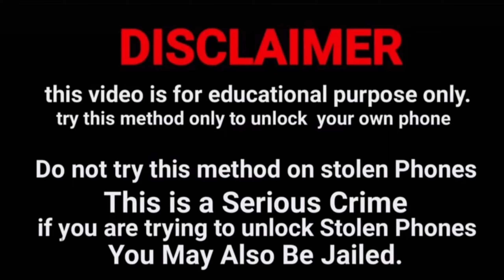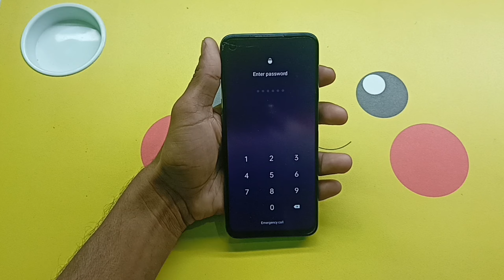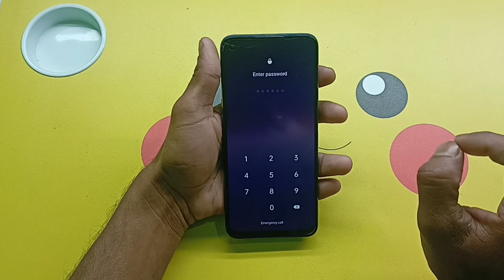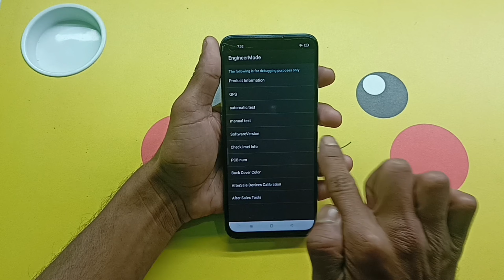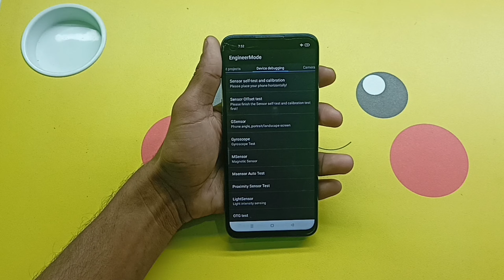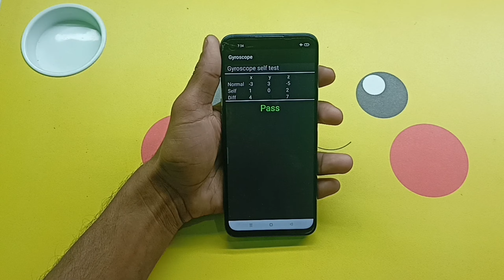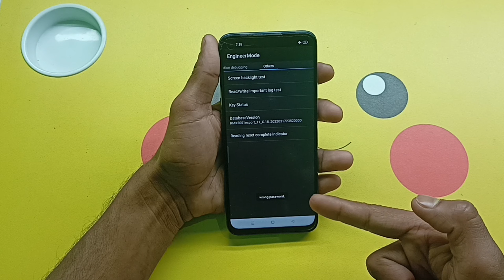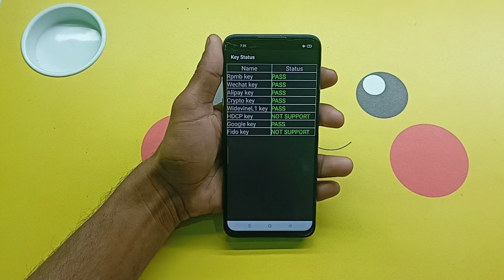Oppo ka lock kaise tode || Password 🔑 Pattern Pin || 2024 New Method || 100% Unlock 🔓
Oppo Mobile ka lock 🔐 todna sikhen Oppo mobile ka password 🔑 lock todna sikhen Oppo mobile ka pattern lock 🔒 todna sikhen Oppo mobile ka pin lock 🔒 todna sikhen

Oppo A3S Pro ka lock todna sikhen Oppo A3S Pro ka password 🔑 lock 🔒 todna sikhen Oppo A3S Pro ka pattern lock 🔒 todna sikhen Oppo A3S pro ka pin lock 🔒 todna sikhen

All Oppo mobile phone unlock password pattern pin fingerprint lock screen lock without service centre without computer laptop without internet connection without data loss

@Unlocking Platform

Oppo mobile ka lock Kaise Tode Oppo mobile ka password lock Kaise Tode Oppo mobile ka pattern lock Kaise Tode Oppo mobile ka pin lock Kaise Tode

Kisi bhi Oppo mobile ka lock Todna sikhen Bina service center Gaye Bina data delete kiye Bina computer laptop ke bina internet connection ke

Oppo mobile ka lock Kaise kholen Oppo mobile ka password lock Kaise kholen Oppo mobile ka pattern lock Kaise kholen Oppo mobile ka pin lock Kaise kholen